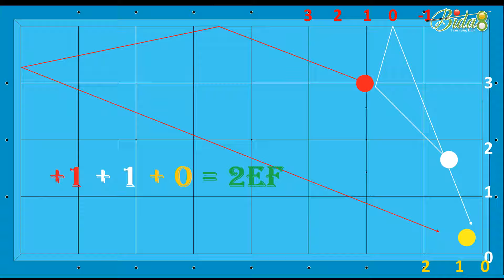Học Bida Lên Series 50 | Bài 117: Công Thức Đè 1 Băng Gom Bi Góc Dậu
Trong thời gian vừa rồi, nhiếu bạn có hỏi bida8 các câu hỏi như: học đánh bida ở đâu, học đánh bida ken, học đánh bida gom ở đâu, hay học đánh bida 1 băng ở đâu.. những thông tin này, các bạn có thể lên forum để coi, hoặc hỏi trực tiếp bida8 qua thông tin bên dưới qua facebook hoặc gmail. Cảm ơn các bạn đã theo dõi và đăng kí kênh, thời gian tới bida8 tiếp tục đưa tới nhiều clip khác liên quan tới việc tự học bida cơ bản, tự học bida 1 băng hay tự học bida 3 băng cơ bản. Cảm ơn các bạn.

🏆 Làm Sao Xào Bi Tụ Mắt Kiếng Đạt Mốc 100 Điểm ???
🏆 Nguyễn Thành Trung - Thi Đấu Chỉ Còn 1/5 So Với Tập Luyện (Series 155 Điểm)
📌 Cơ Thủ Đỗ Nhân vs Cơ Thủ Cao Trí | Giải Carom Libre Final 12/2017 CLB Billiards 1
📌 Phương Pháp Gài Kent Bằng Masse/Pique Của Các Cọp Ẩn Mình
📌 Sửa Kent Đáng Đồng Tiền Chỉ Được Chia Sẻ Trên Kênh Bida8 (Phần 2/2)

Đăng ký theo dõi kênh MIỄN PHÍ để cập nhật các hướng dẫn chơi bida mới nhất, sớm nhất tại